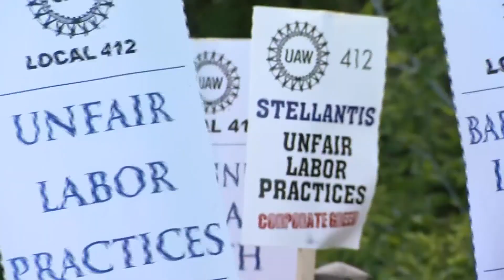No Contract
Q3, Central General, Spot News
1st Place, Matthew Wilson, WDIV Detroit, No Contract